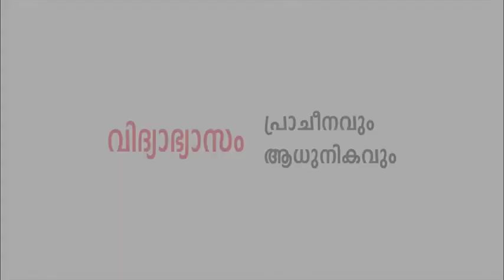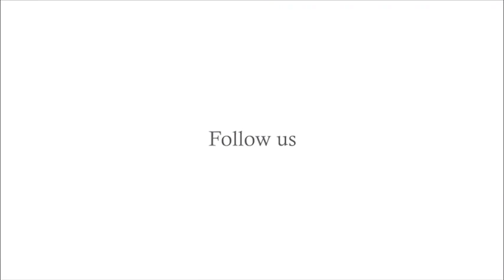വിദ്യാഭ്യാസം ആധുനികവും പ്രാചീനവും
Acharyasri Rajesh
Acharyasri is the founder and head of Kasyapa Veda Research Foundation at Kozhikode, Kerala. For the past 14 years, Acharyasri has been teaching Vedas irrespective of religion, caste or gender. Presently, KVRF teaches at various places in Kerala, India and abroad. Acharya has authored various books on the Vedas and ancient Sanatana Dharma. His latest book - 'Yadartha Bhagavadgita' (The Real Bhagavad Gita), traces back each Sloka to its corresponding concepts in the Vedas. The book will be soon available in English too.